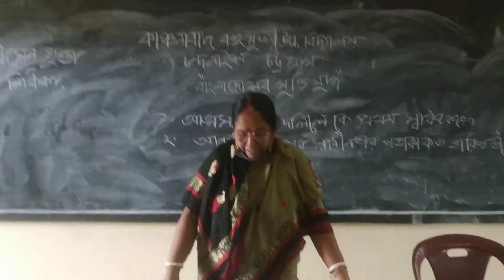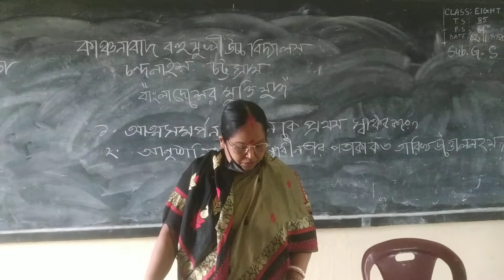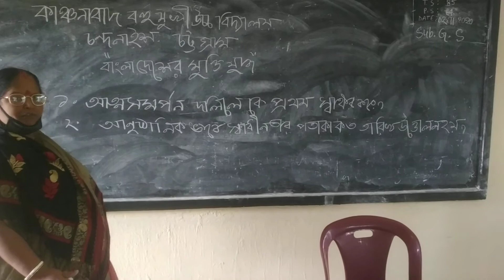Kanchanabad ML High School Online Class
Mrs Lucky Sen Gupta, Bangladesh & Global Studies, Class VIII